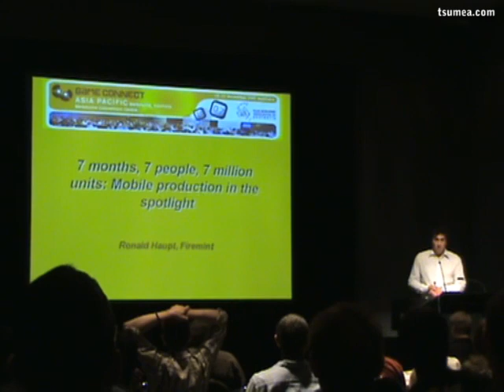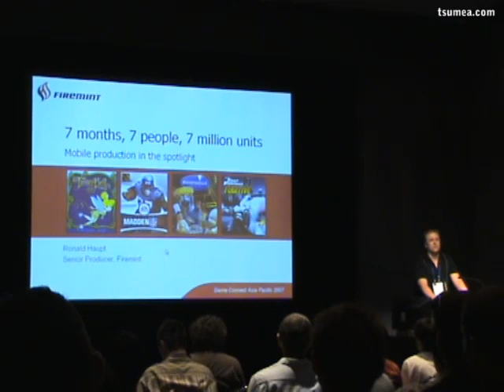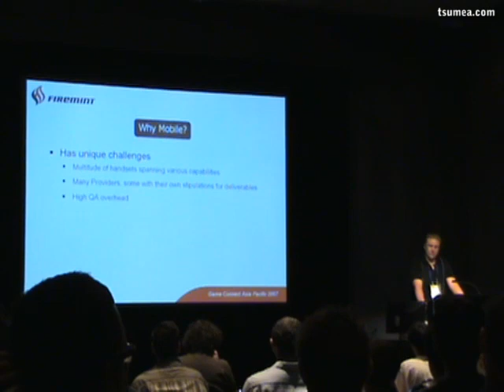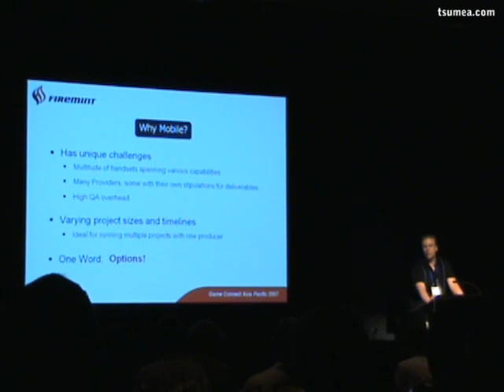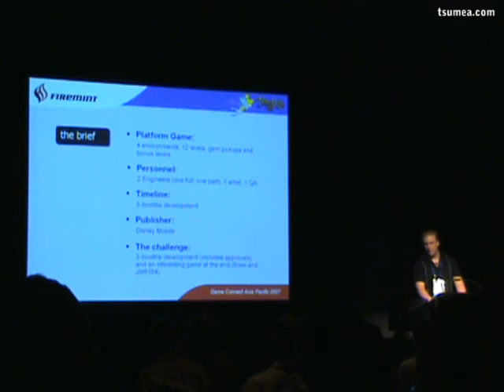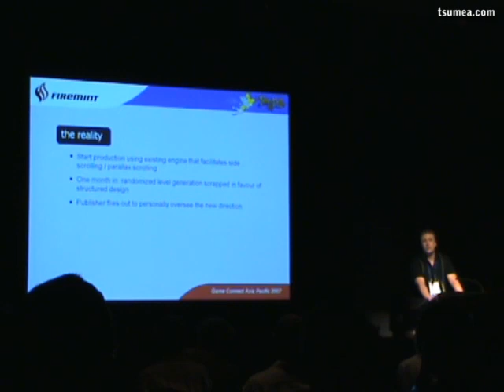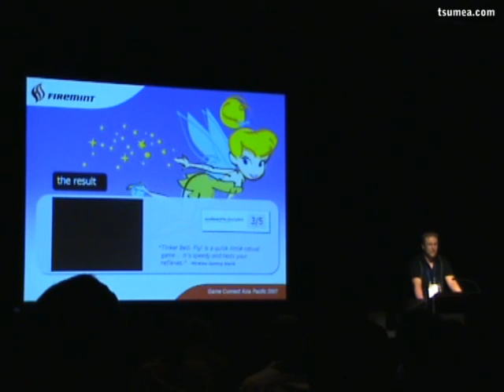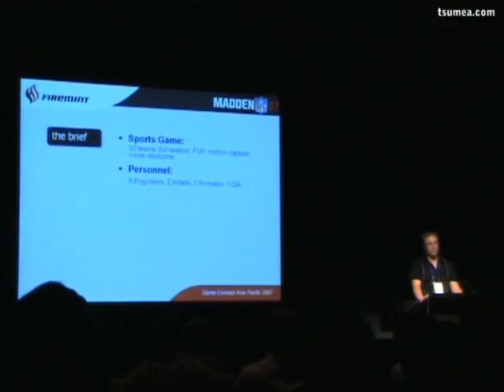Game Connect 07 - Bulletproofing your build chain using Open Source Tools 1/4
Using Scons, Schematron and CruiseControl in the art build pipeline by Andrew Bailey, Chief Technical Officer, Tantalus Media Melbourne.

Andrew has been writing games and tools for 25 years since the good 'old C64 days and credited on about 48 published titles over 18 different platforms. He started out as an independent, got enticed to Australia by Beam Software and a promise of sunshine, and then set up Tantalus in 1994.

Since then, Andrew has designed and developed Tantalus engine technology and in-house tools, such as the Mercury console engine and CRIS GBA engine. He sets and oversees the technical vision and strategy for the company.